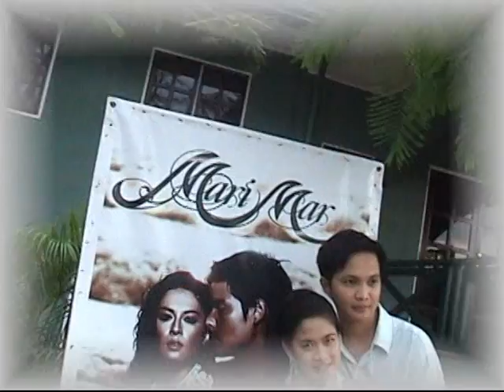Dong & Lei Pre-Nup...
Paradise Ranch & Xevera